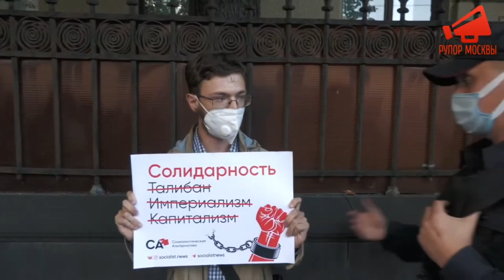Задержания полицией участников акции в поддержку афганских женщин в Москве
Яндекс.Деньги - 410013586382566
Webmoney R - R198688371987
Bitcoin - 1AJJCS1D7bqnrDiqCX6BTC8NmbqE8BE7Ha
Bitcoin Cash - qqatxpdu3k89gjyjj2808z73d9hcy879c54h4pkqya
Ether - 0xE358EC6f52B89be1596B9E35e39C6bdF61e274D3